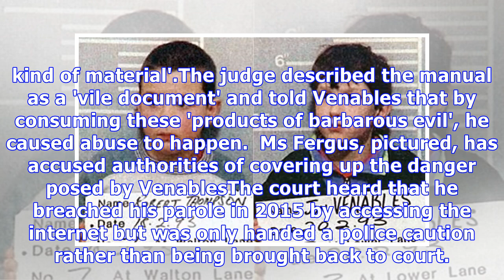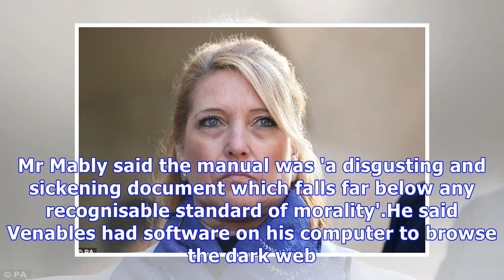Jamie Bulger petition reaches 100,000 signatures